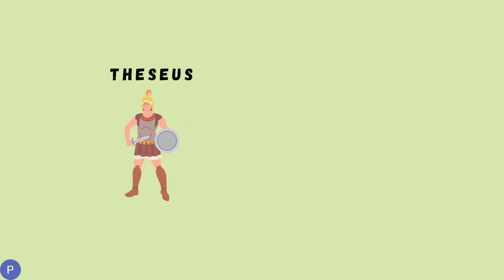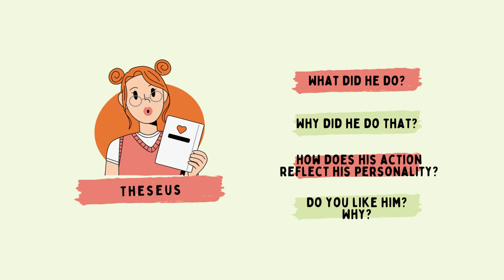Greek Mythology for Kids: The Minotaur and the Labyrinth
In this video, we'll tell the story of the Minotaur and the Labyrinth, a classic Greek myth.

The Minotaur was a half-man, half-bull creature who was kept in a labyrinth by King Minos of Crete.

Theseus, a young hero from Athens, was tasked with slaying the Minotaur and ending the human sacrifices that were being made to the monster.

Using a ball of thread given to him by Ariadne, the daughter of King Minos, Theseus was able to find his way through the Labyrinth and defeat the Minotaur.

This video is perfect for elementary school children who are interested in learning about Greek mythology.

It is full of action, adventure, and suspense, and it will teach children about the importance of courage and determination.

The video also includes beautiful illustrations and animations that will help children visualize the story.

If you're looking for a fun and educational way to introduce your children to Greek mythology, then this video is for you!

If you want a children's book containing this myth with beautiful language, here is the